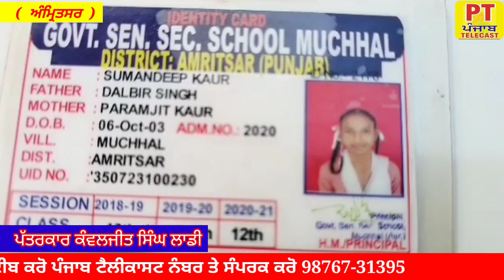ਪਿੰਡ ਮੁੱਛਲ ਵਿੱਚ ਦਿੱਲ ਦਿਹਲਾ ਦੇਣ ਵਾਲੀ ਘਟਨਾ ਨੂੰ ਲੈਕੇ ਬੋਲੇ ਪਿੰਡ ਵਾਲੇ ,,, ਦੇਖੋ ਪੂਰੀ ਵੀਡੀਉ,,,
ਪਿੰਡ ਮੁੱਛਲ ਵਿੱਚ ਦਿੱਲ ਦਹਲਾ ਦੇਣ ਵਾਲੀ ਘਟਨਾ ਨੂੰ ਲੈਕੇ ਬੋਲੇ ਪਿੰਡ ਵਾਲੇ

ਪਿੰਡ ਮੁੱਛਲ ਦੇ ਵਿੱਚ ਇੱਕ ਲੜਕੀ ਦਾ ਪਿਓ ਵਲੋਂ ਕੀਤਾ ਗਿਆ ਸੀ ਕਤਲ ਆਪਣੀ ਲੜਕੀ ਦਾ ਕਤਲ਼